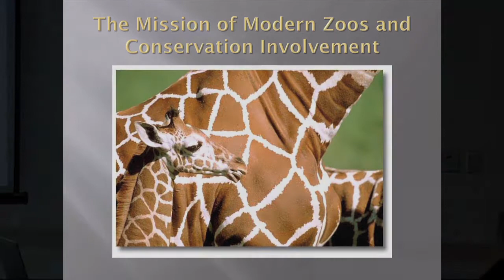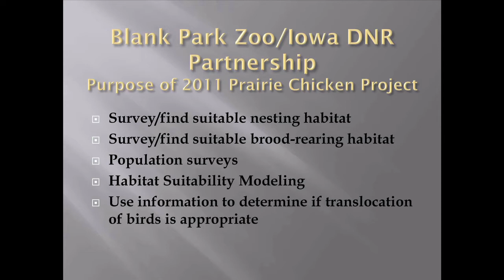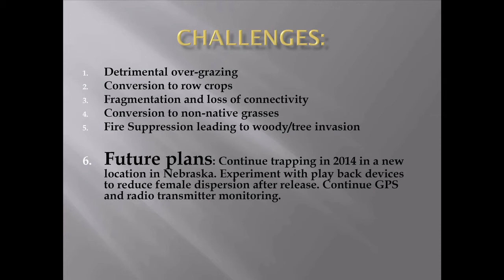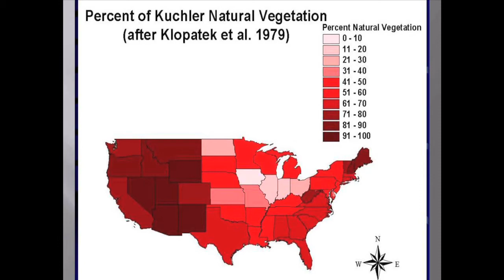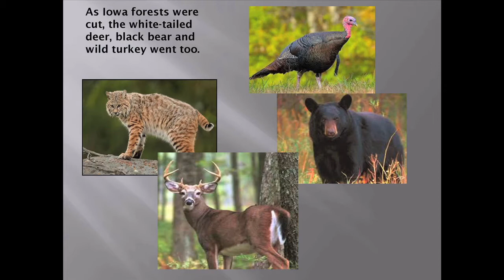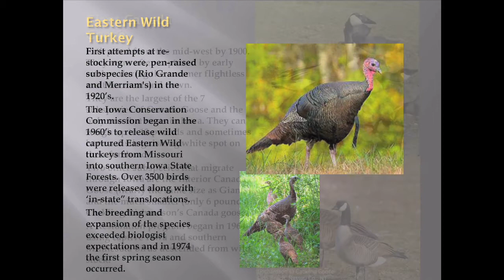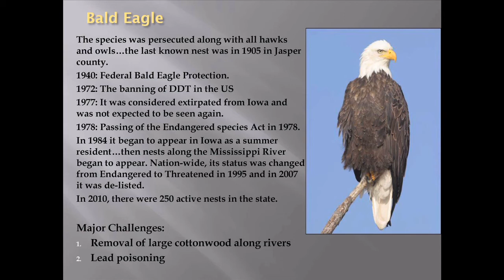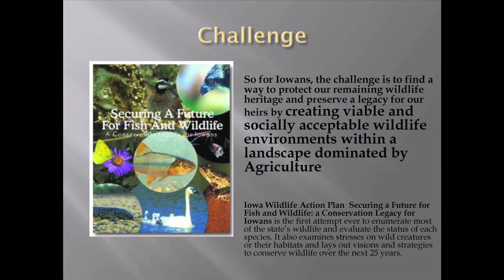Iowa Wildlife Heritage Lunch & Learn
Kevin Drees, Director of Animal Care and Conservation, gives a presentation about Iowa's wildlife heritage.